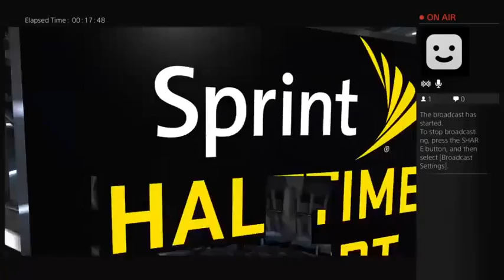Big Douche MyTeam Domination Series 2 Against the Heat